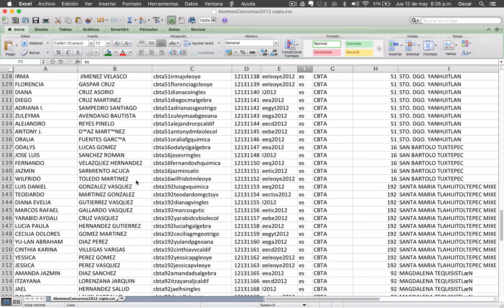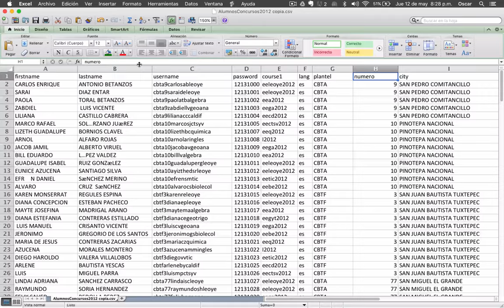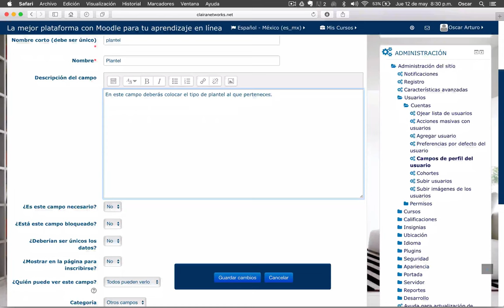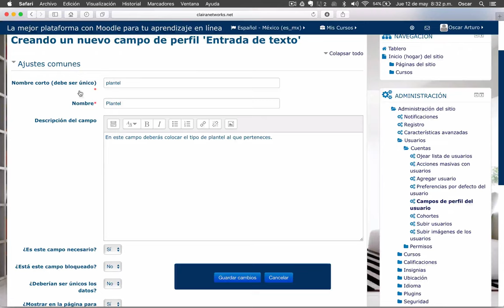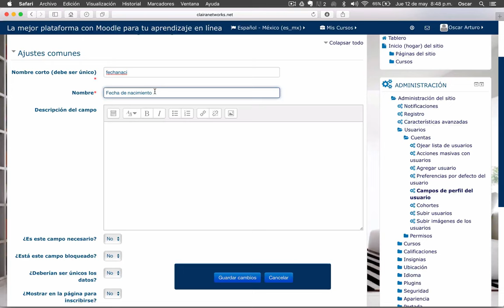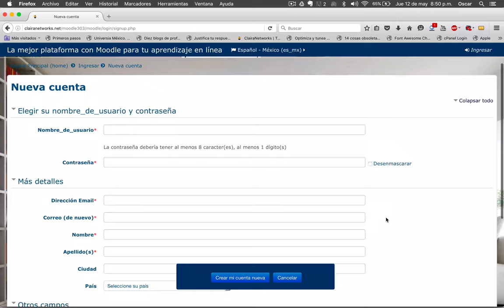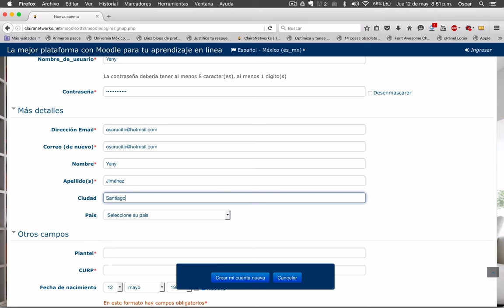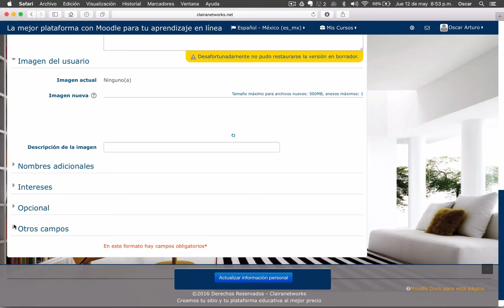Curso completo Moodle 3.0.3 Video 14. Agregando campos de perfil de usuario HD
Saludos

En ocasiones se hace muy necesario contar con más campos al momento de crear una cuenta de usuario. En este video se observa el proceso para esta tarea, en la que agregamos 3 campos extra al formulario de creación de usuario en moodle